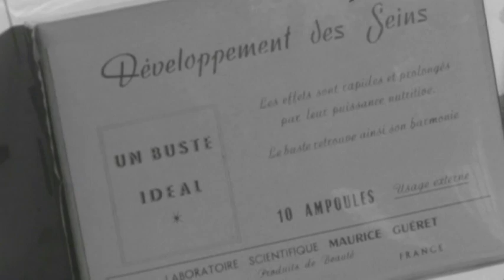Heb je dat gezien? - Achter het nieuws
Koos Postema was ruim veertig jaar een constante aanwezigheid in de wereld van de nieuwsverslaggeving. Hij werkte jarenlang voor actualiteitenprogramma Achter het Nieuws, waarvoor hij verschillende spraakmakende reportages maakte. Één van zijn vroege werken is deze korte reportage over een schoonheidsbeurs, die hij met kritische blik waarneemt.

Heb je dat gezien? is een productie van Best 24. Dit programma geeft in 55 afleveringen een beeld van bijzondere momenten uit de geschiedenis van de Nederlandse televisie en wordt iedere doordeweekse dag uitgezonden om 10:30 en 15: 30 uur door Omroep MAX op Nederland 1.